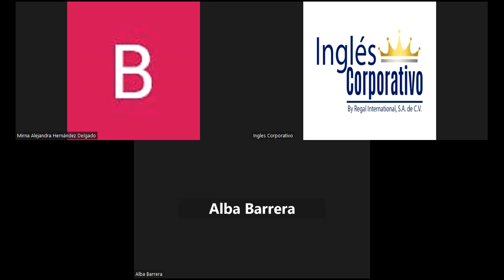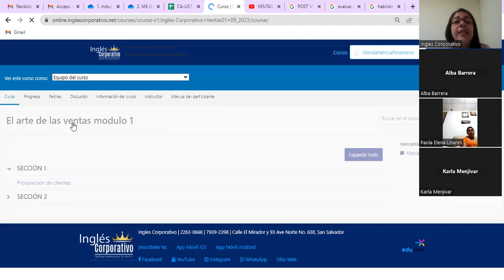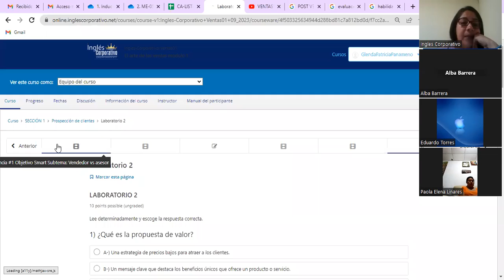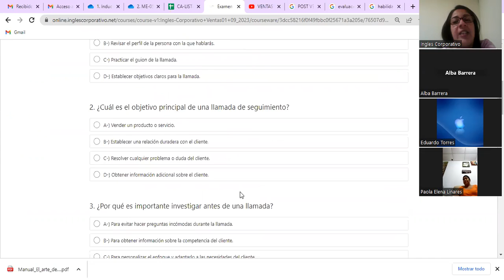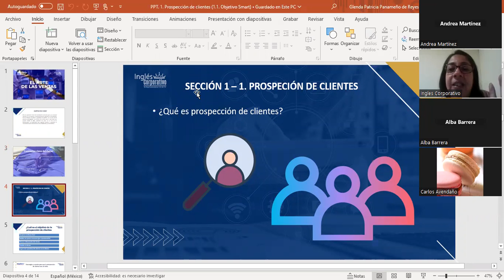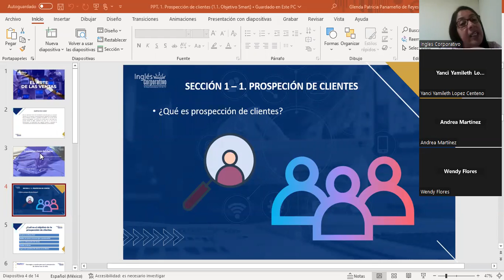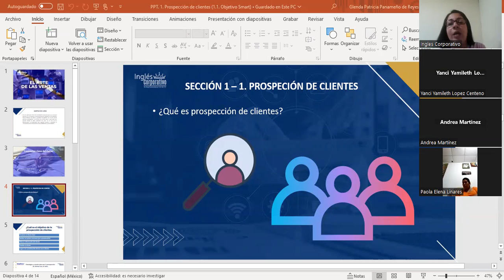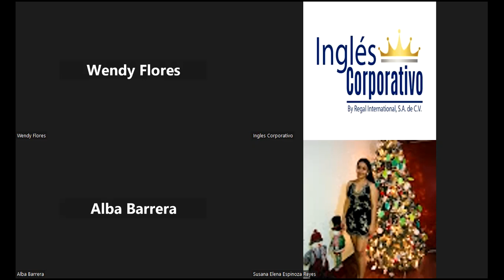Sesión #1-06/09/2023-VENTAS1-CA-01-8-9-PM-09-23-Panameño-Objetivo Smart